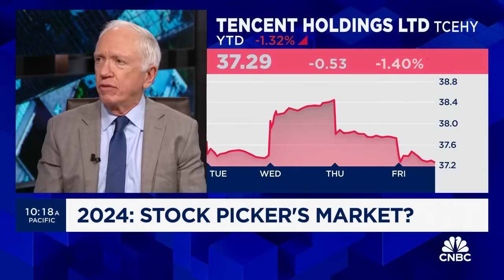The recession has already happened, says Federated Hermes' Steve Auth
Steve Auth, Federated Hermes Equities CIO, joins 'The Exchange' to discuss the market outlook for 2024, where the investment opportunities are, and more.